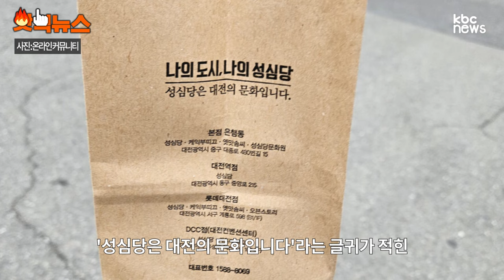"저게 다 빵이야?"..대전역 점령한 성심당 근황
대전역의 한 물품보관함 사진이 온라인에서 화제가 되고 있습니다.

22일 한 온라인커뮤니티에는 “대전역 코인라커가 하는 역할”이라는 제목의 글이 올라왔습니다.

해당 게시글에는 “성심당 빵창고”라는 짤막한 설명과 함께, 역사 내 비치된 것으로 보이는 물품보관함 사진이 첨부됐는데요.

사진을 보면, 창 틈으로 같은 모양의 쇼핑백이 들어있는 것을 확인할 수 있습니다.

이는 다름 아닌 '나의 도시, 나의 성심당' '성심당은 대전의 문화입니다'라는 글귀가 적힌 성심당 봉투인데요.

대전의 명물인 유명 빵집 ‘성심당’의 인기를 실감할 수 있는 사진입니다.

성심당이 ‘대전에 오면 가봐야 할 명소’ ‘빵지순례(유명 빵집을 찾아다니는 행위) 1순위’로 꼽히는 만큼, 이곳을 찾은 관광객들이 빵을 구입해 넣어둔 것으로 추정됩니다.

이를 본 네티즌들은 “냉장용 라커 만들어주는 것도 좋을 듯” “지나가면 빵 냄새나겠다” “귀엽고 웃기다” 등의 반응을 보였습니다.

한 네티즌이 진짜 대전 모든 라커가 저런다며 댓글에 사진을 추가했는데요.

이곳의 라커도 정말 성심당 봉투로 가득 차있었습니다.

대전역 관계자에 따르면 관광객들이 빵을 미리 구입해 보관함에 넣어놓은 뒤 깜빡 잊어버리거나, 의자나 기차에 놓고 가는 경우가 많아 종종 유실물이 되어 역사로 들어온다고 하는데요.

인기가 많아 오랜 기다림 끝에 구매할 수 있는 대전의 명물.

잊지 말고 꼭 챙겨가시면 좋을 것 같습니다.

이상 핫픽뉴스였습니다.